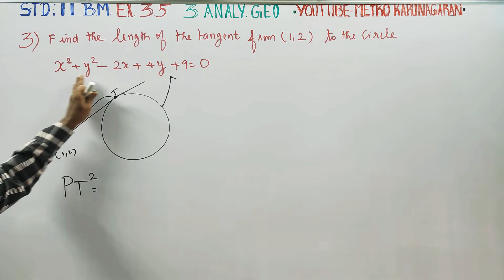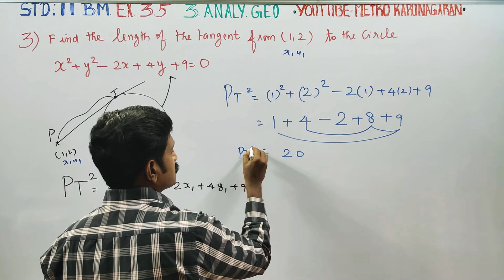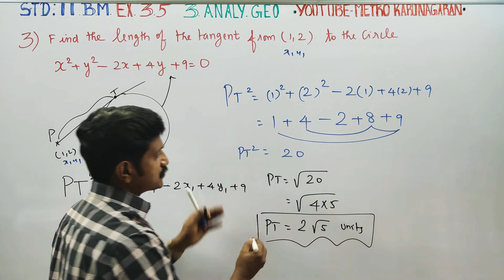11th Std BM Ex.3.5(3) Find the length of the tangent from (1,2) to the circle x^2+y^2-2x+4y+9=0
11th STD BUSINESS MATHS

TAMILNADU SYLLABUS